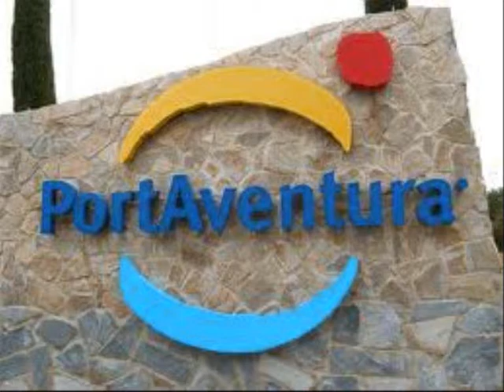enrique iglesias - cuando me enamoro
port aventura